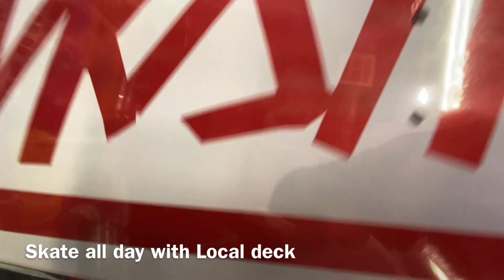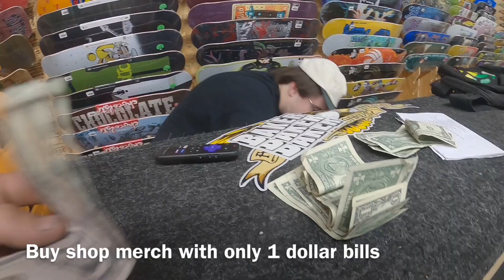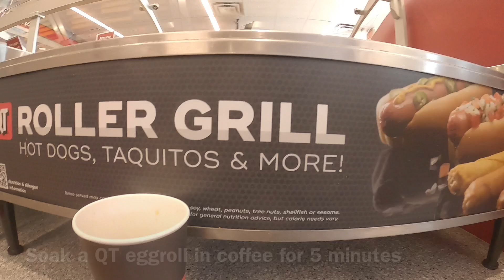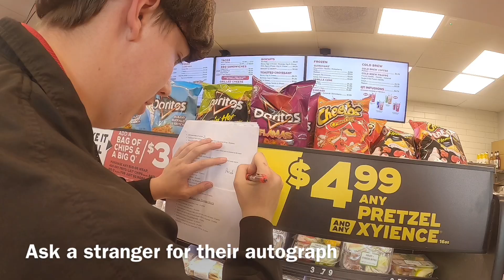KOTP 2024 HARVEY COUNTY HOMIES.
King of the prairie returns once again. Had a great time with my friends enjoy the shenanigans